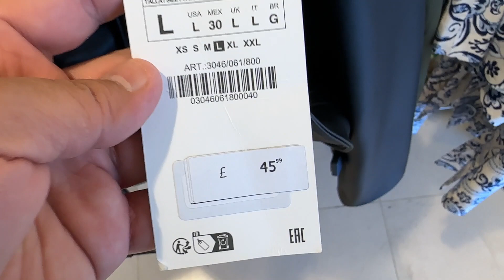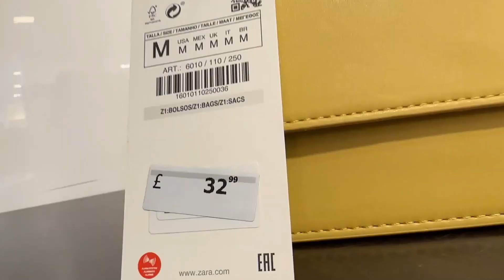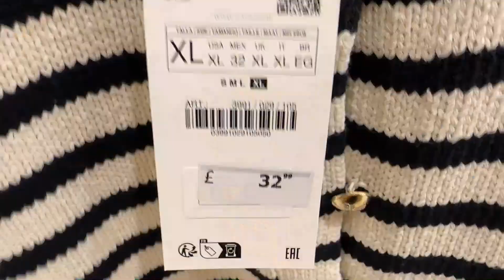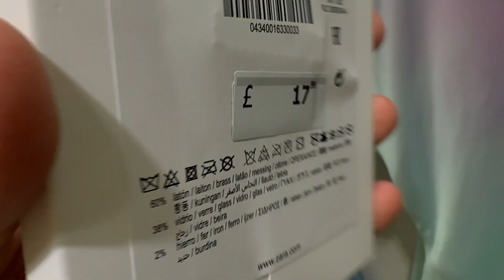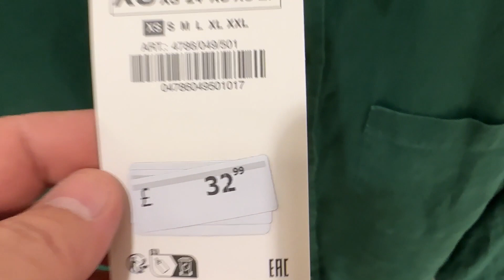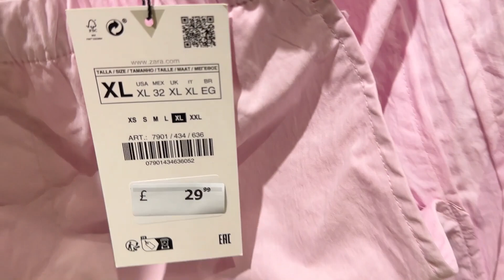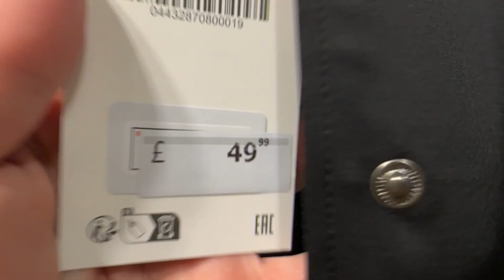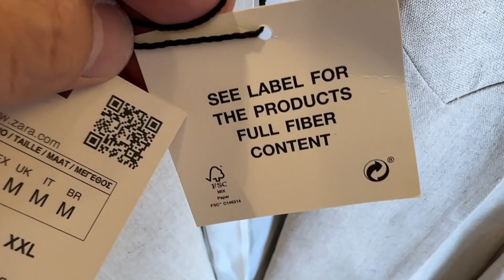Zara Women's Latest Collection - June 2023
Women new collection 2023 @FaraLopez Zara